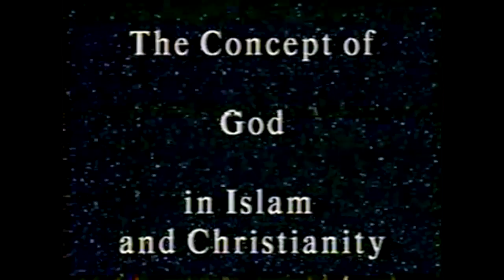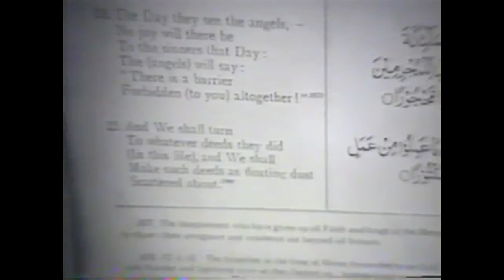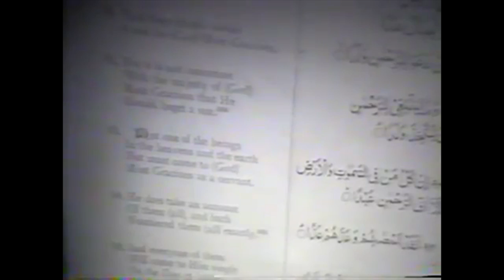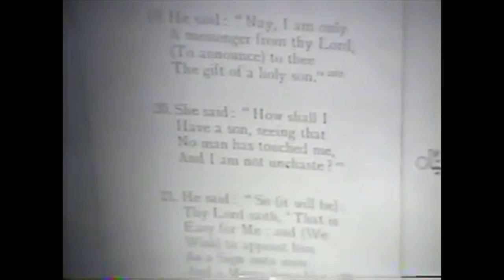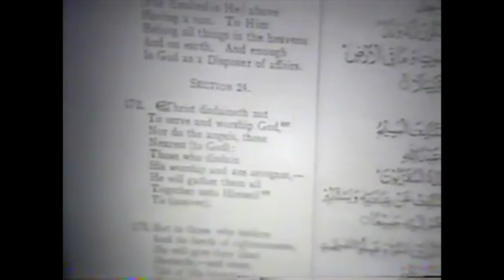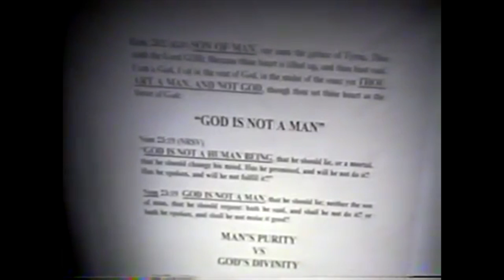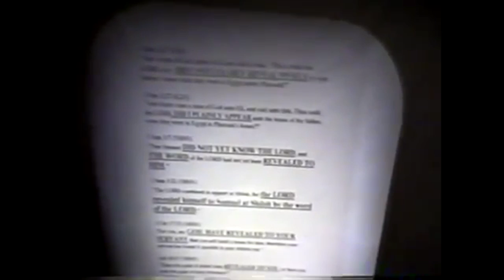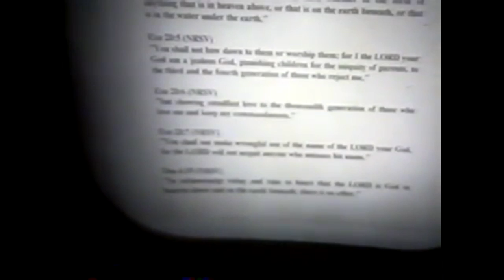The Concept of God in Islam By Sh. Shaker Elsayed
Oct 23, 1997, Purdue University, MSA and St. Thomas Church.